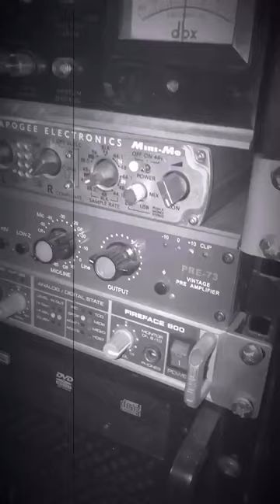TARA & MATEYA - Señorita (Cover) - Vertical Video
Nadam se da će vam se svideti :)
Ovaj video predstavlja cover pesme koju u originalu izvode Camila Cabello i Shawn Mendes. Nismo imali nameru da narušimo bilo kakva autorska prava.
Aranžman,Mix: Marko J.Kon - Studio 3000